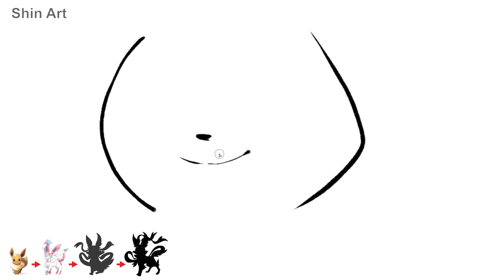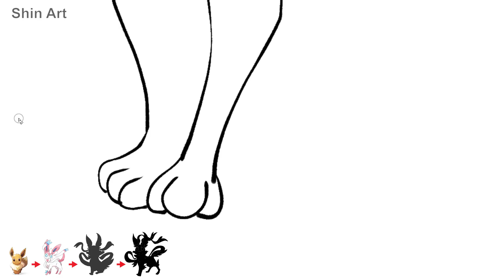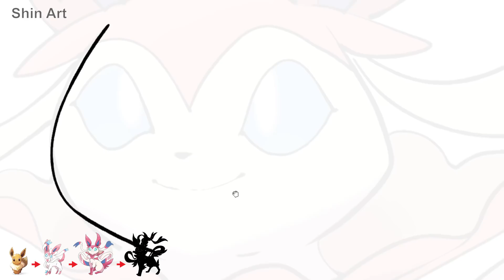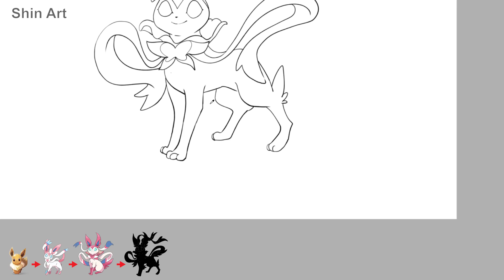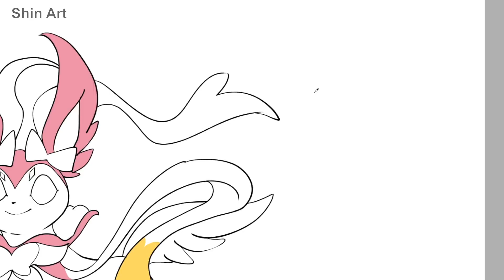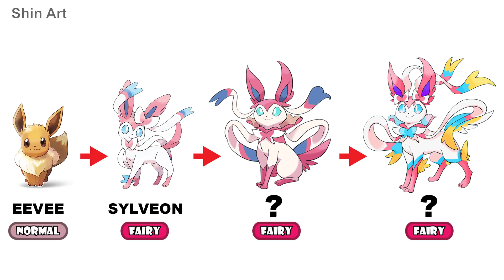Pokemon - Sylveon And The Next Evolution.